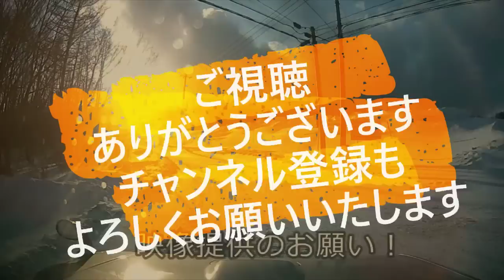迷惑運転者たち No.1536 強引 運転者の結末！・・３台 衝突事故！・・迷惑過ぎる 運転者！・・【トレーラー】【車載カメラ】